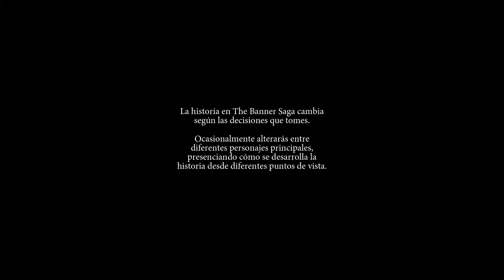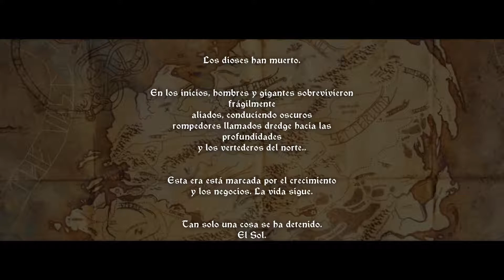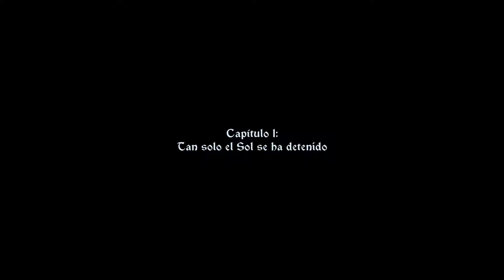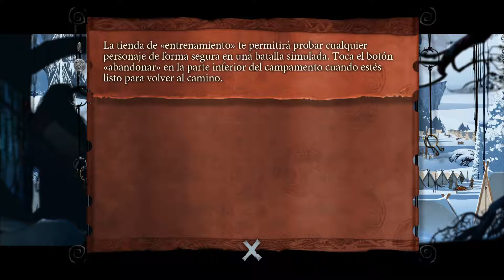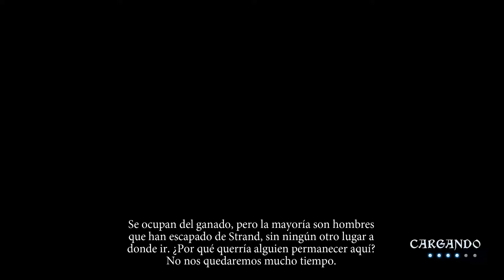The Banner Saga / inicio (probamdo el juego)